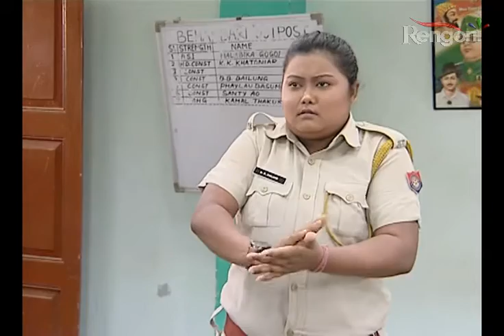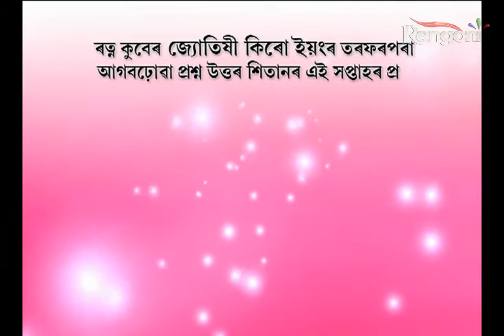Beharbari Outpost Ep 708 Prt 3